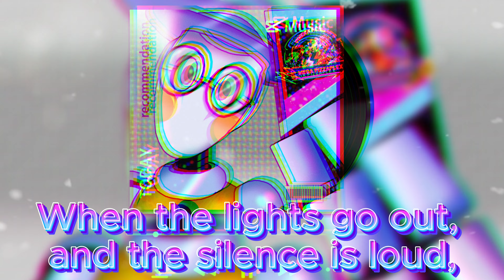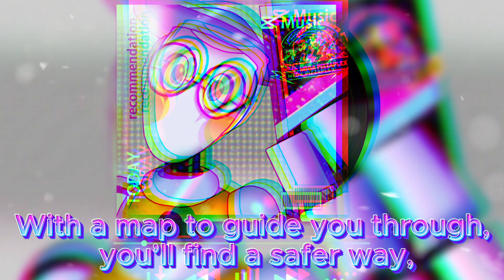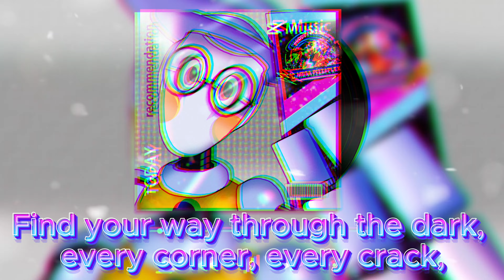Take a map (Different version)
Lyric 🎵

In the hallways of the night, where the shadows creep,
A map’s your only guide, through the secrets they keep,
When the lights go out, and the silence is loud,
You need a compass in your hand to navigate the crowd.

Take a map, take a map, take a map, take a map,
Find your way through the dark, every corner, every crack,
Take a map, take a map, let the path be your friend,
In the maze of terror, it’s the means to the end.

I'm the map, I'm the map,

The animatronics dance, in the flicker of the light,
But with the map by your side, you’ll make it through the night,
Past the glowing eyes, and the whispers in the walls,
A map in your hand will help you dodge the falls.

When the clock strikes midnight, and the shadows start to play,
With a map to guide you through, you’ll find a safer way,
In the chaos and the fear, let the map be your light,
Through the twisted, haunted halls, you’ll make it through the night.

So take a map, take a map, as you venture through the maze,
With each step you take, you’ll escape the endless haze,
Take a map, take a map, let it guide you through the fright,
In the world of Five Nights, it will lead you to the light.

So take a map, take a map ( take a map, take a map)

let it guide you through the fright,

So take a map, take a map